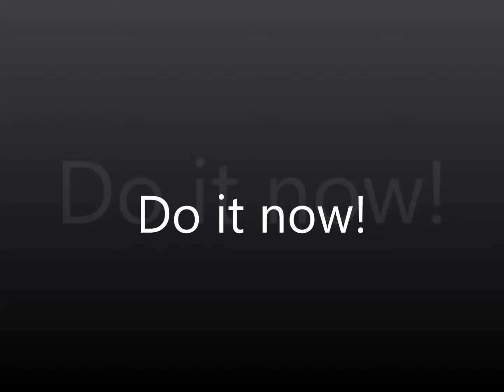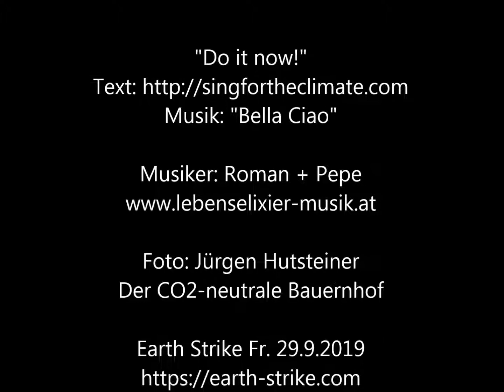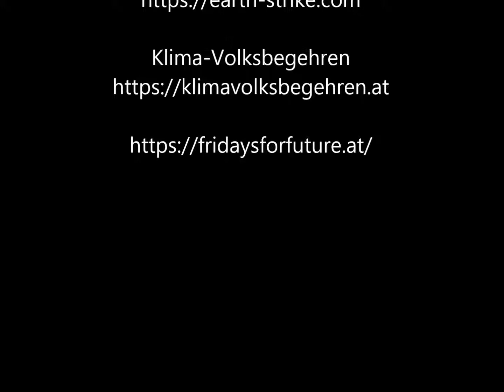Klimaschutz: Do it now!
Klimaschutzsong gespielt und gesungen von Roman und Pepe für Earth Strike 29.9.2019